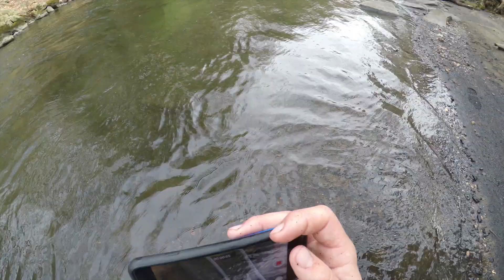Spring Trout Fishing and Exploring New Rivers for Big Browns!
Fishing for BIG spring trout in Northern Pennsylvania! A few days ago, I hiked and fished some new spots I found on google maps. The results were awesome, finding some quality trout on light gear.

What I filmed with - GoPro Hero 5 Black
Editing Software – Premiere Pro CC 2018
Channel art - The fish art is NOT mine, nor do I claim copyright. I will be updating this soon with the artists' credit.
Check us out on social media - @the_master_casters
 Personal IGs
Jeremy - @the_master_caster
Fishbrain –  @The_Master_Caster